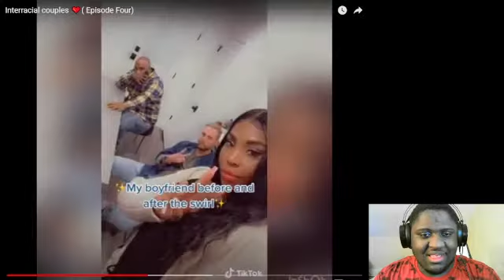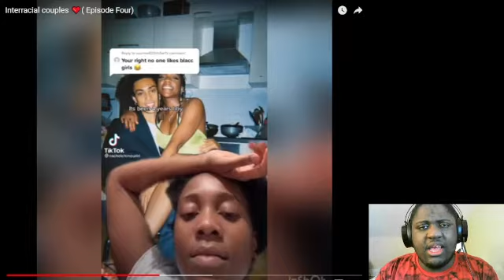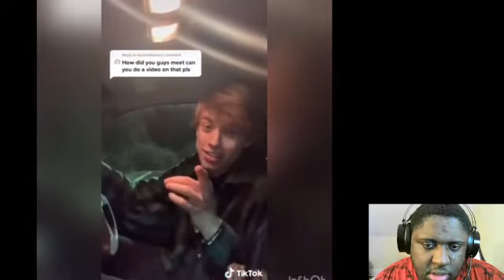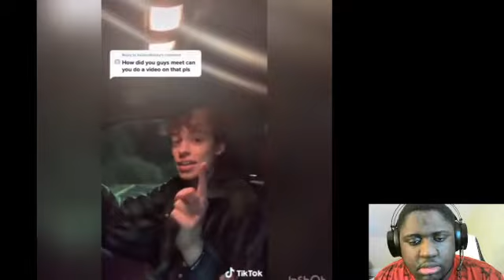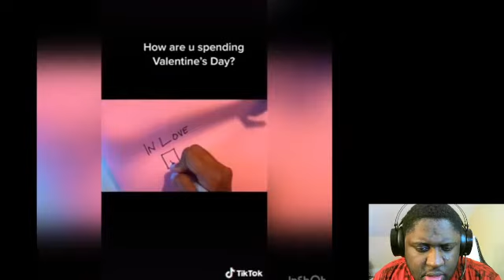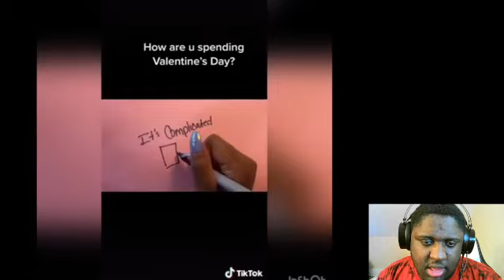Interracial Couple Episode Four Reaction